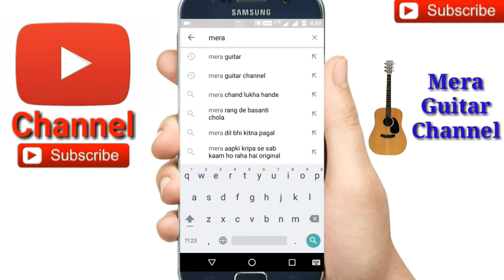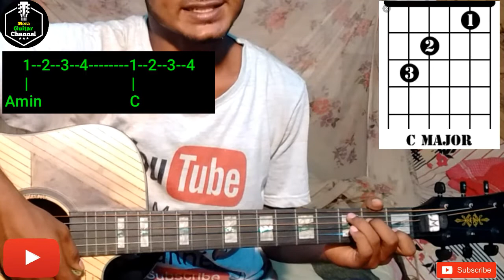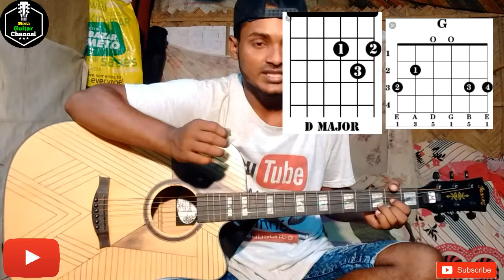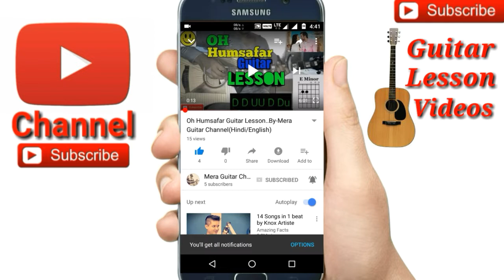Basic Guitar Lesson 6 for Beginners ||Change Guitar Chords|| in (Bengali/বাংলা)..By-Merajul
Basic Guitar Lesson 6 for Beginners in Bangala
Basic Guitar Lesson 6 in Bengali by Merajul
Day 3 Guitar Lessons
(I) how to changing Chords
(II) guitar chord changing, guitar chord shifting, guitar chords lessons

My guitar...
Guitar tuner...
Guitar bag...
Buy this link
My microphone..